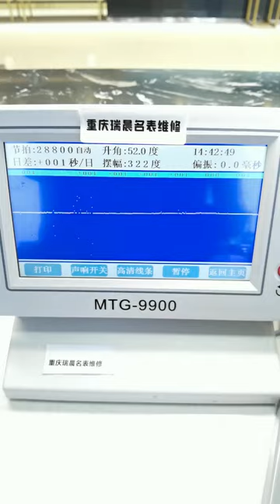Repair and maintenance of classic Le Locle watches Watch maintenance Be a caring watch repairman Fa